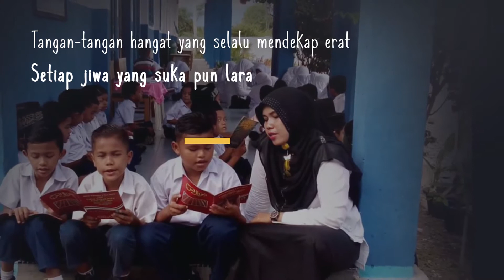Selamat Hari Guru 25 November 2017 - Rerie L. Moerdijat